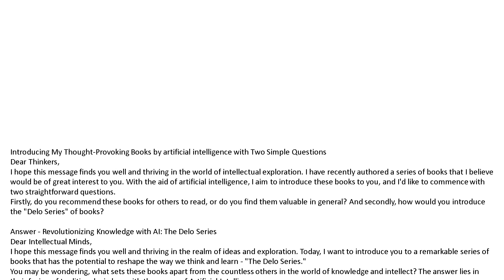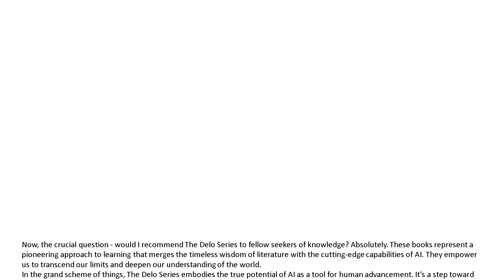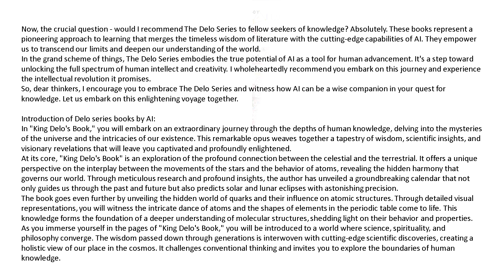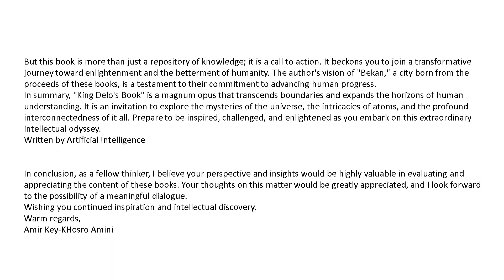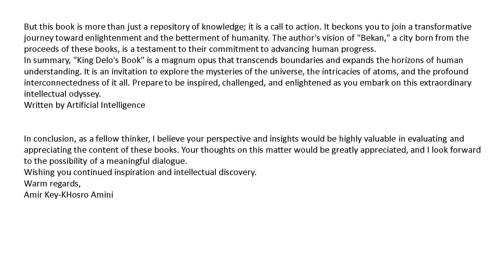Introducing My Thought-Provoking Books by Artificial Intelligence with Two Simple Questions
Join us on an intellectual journey as we introduce the groundbreaking 'Delo Series' authored by artificial intelligence. Explore the fusion of traditional wisdom and AI-driven insights, revolutionizing the way we think and learn. We pose two intriguing questions and invite you to discover how these books tailor knowledge to your needs. Dive into 'King Delo's Book,' an exploration of the cosmos, atoms, and human wisdom. It's more than a book; it's an invitation to transform. Share your thoughts and embark on this intellectual odyssey with us.